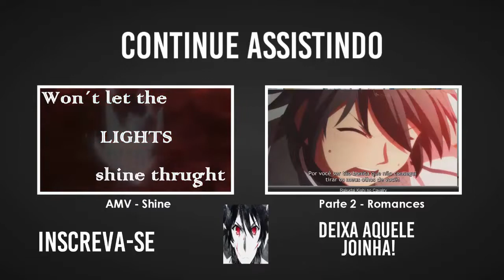FATE GRAND ORDER JP - SUMMON EVENT SE.RA.PH Second Ballet [DiaRuby]